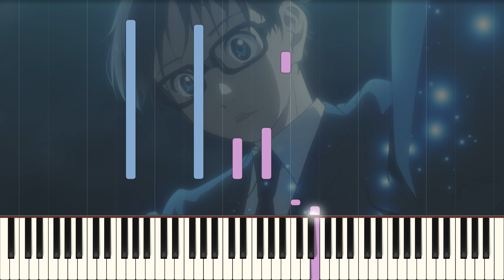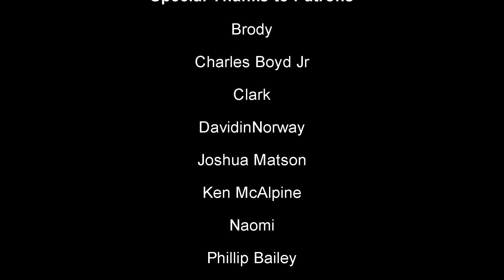Losing Heart - Your Lie in April Piano Cover | Sheet Music | 四月は君の嘘, くじけそう に なる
It's April! T_T

Losing Heart (originally titled Kujikesou ni Naru Watashi wo Sasaete Kudasai), is based on a beautiful melody, that it shares with My Lie (Watashi no uso). It brings in all the feels. But the piece is very different in both structure and bassline.

The track was remastered for my Your Lie in April album, available in the link above. Additionally, it's easy to play for everyone so I recommend giving the sheet music a look as well. Enjoy!

A huge thanks to my patrons:
Abarzler, Aikirokun, Andrew Acosta, Charles Boyd Jr, David Egeland Frez, Joshua Matson, Keegan Congleton, Lucyboy999, Piano Game Knight, Phillip Bailey, Robin-Michael Becker, Stefan Siegl, Victor and Yves-Joël Hladik!

Artwork: Phil Dragash
Sakura animation: Chromatic Apparatus